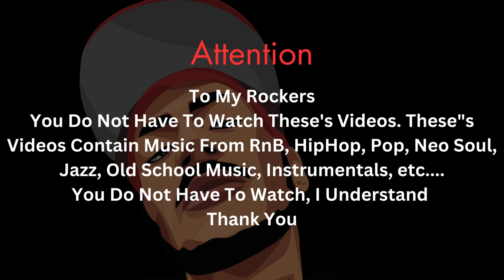(Donnie & D Reacts) Beyonce -Me, Myself & I